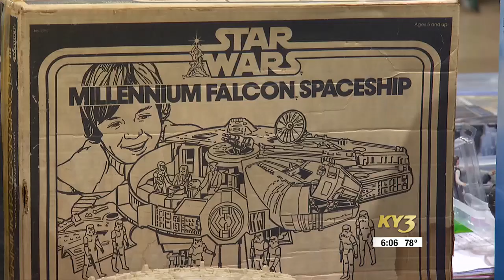Collectibles convention, Rublecon, returns to Relics in Springfield